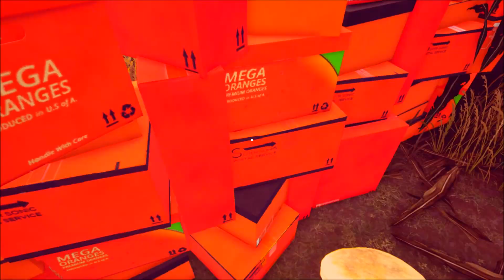Maize | Let's play / Walkthrough | Part 1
Join me for a very odd and well...interesting adventure. I have yet to reach the end of this journey, but let me tell you. I have no idea what's gonna be around the next corner apart from sentient joke-telling corn and grumpy mechanical bears.

For more details or to buy the game check out the Steam store: